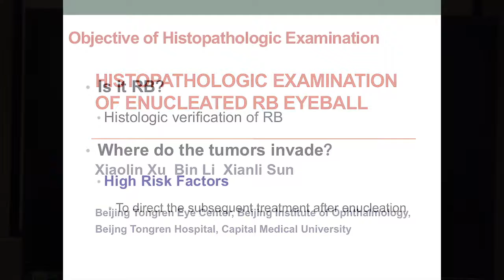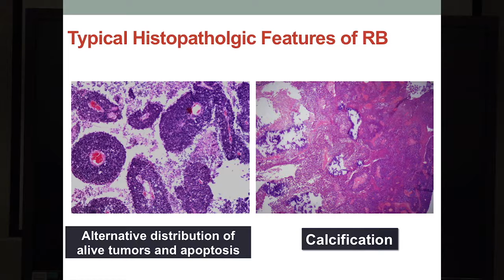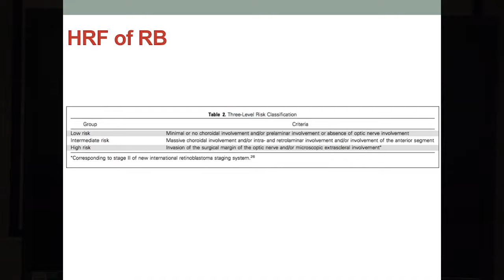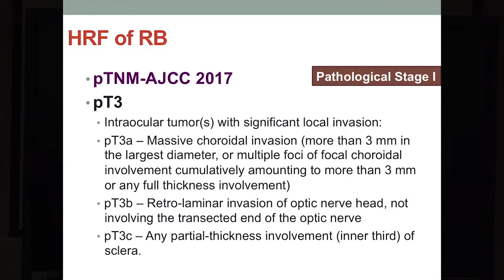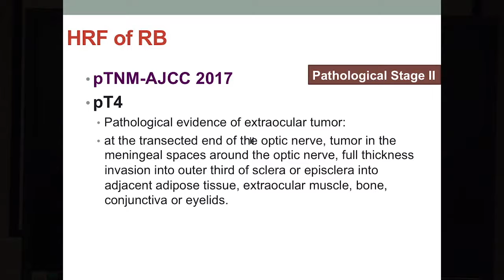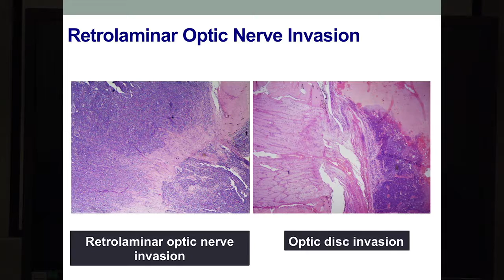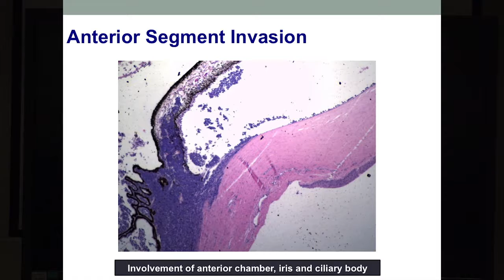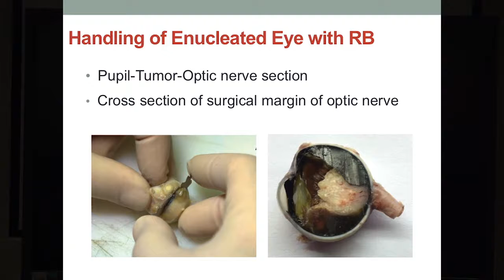Retinoblastoma: Observations, Communication and Actions in Pathology of Retinoblastoma- Dr Xialin Xi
Organized by Dr. Zhao, Dr. Xialin Xi describes the role of pathology retinoblastoma in China at The Beijing Retinoblastoma Educational Symposium. Organized by Drs. Zhao and Gallie, The purpose of the meeting were to provide instruction to a large group of eye cancer specialists in China. Specialists from all over the world attended, spoke, and shared their expertise. The meeting was funded by the Paul Finger Fund for International Retinoblastoma Outreach at Princess Margaret Comprehensive Cancer Center in Toronto, Ontario, Canada, and The Eye Cancer Foundation